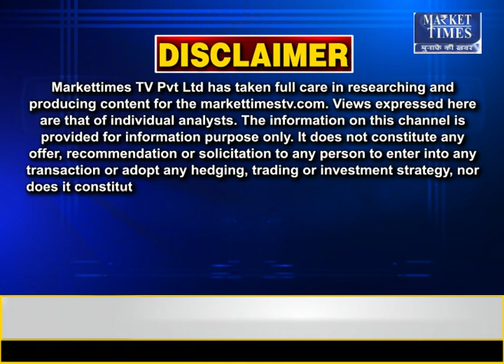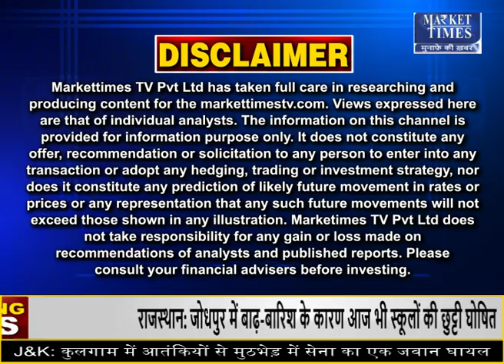क्या भारत में छाएगी आर्थिक मंदी ?